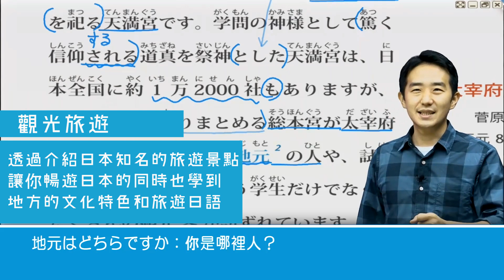Study Japanese 互動日本語雜誌解析課程2月號 介紹影片